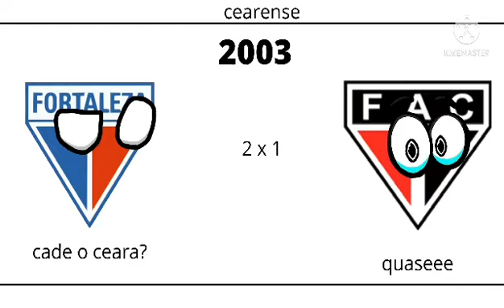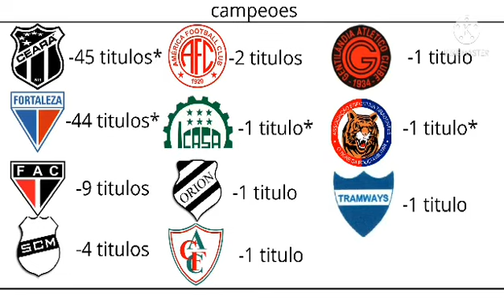Campeões do Campeonato Cearense(2000-2021)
Campeões em toda a história(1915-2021)
Ceará(Fortaleza) 45 títulos*
Fortaleza(Fortaleza) 44 títulos*
Ferroviário(Fortaleza) 9 títulos
Maguari(Fortaleza) 4 títulos
América(Fortaleza) 2 títulos
Icasa EC(Juazeiro do Norte) 1 título*
Orion(Fortaleza) 1 título
Calouros do Ar(Fortaleza) 1 título
Gentilândia(Fortaleza) 1 título
Tiradentes(Fortaleza) 1 título*
Tramways(Fortaleza) 1 título
Por cidade
Fortaleza:109 títulos*
Juazeiro do Norte: 1 título*